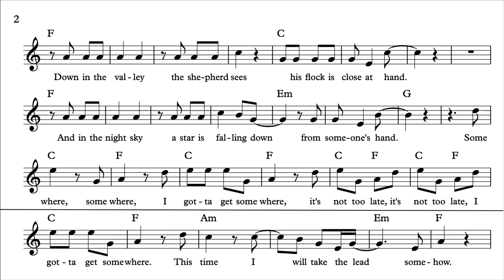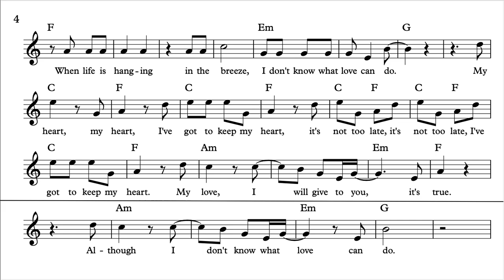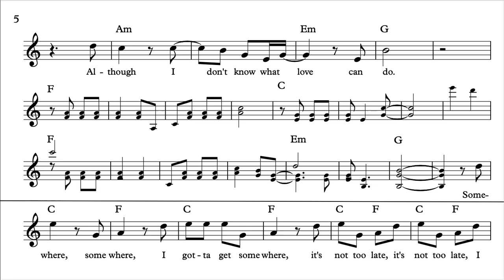My Heart sheet music video (Neil Young cover)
This song adds the E minor chord.

My Heart is a Lydian song that doesn't fit in a 4/4 meter. It was written after the death of Kurt Cobain.